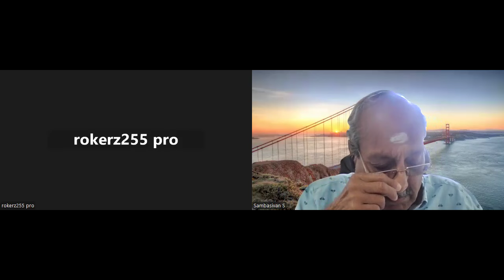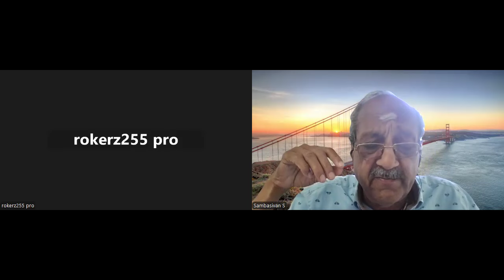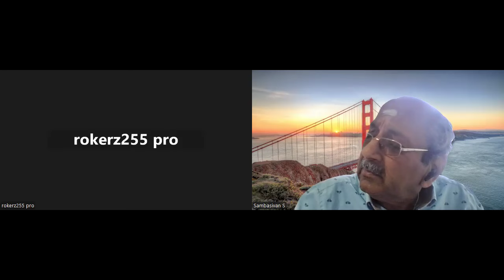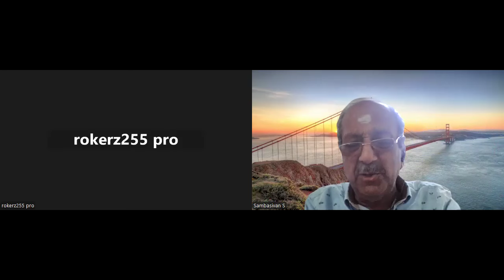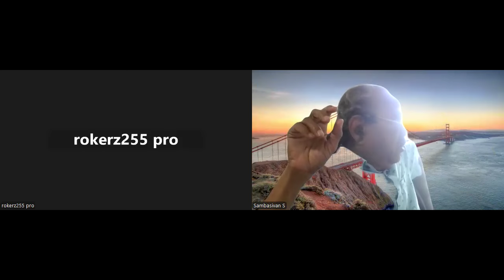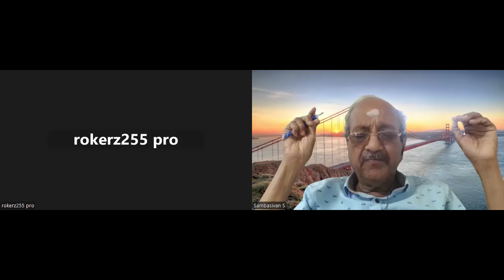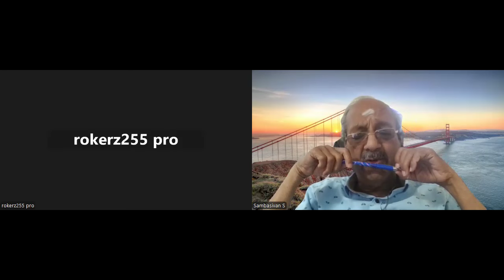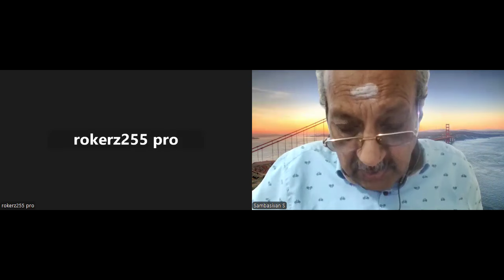PNB CRE OFF MOCK 040724 BSC MBA FIN MKG A.P. -PL GPAY PHPE 9003037557 WAPP FILL GOOGLE FORM